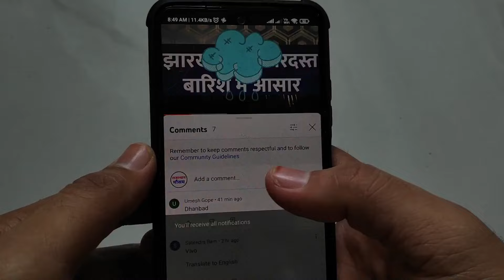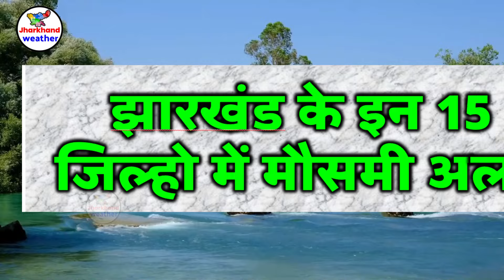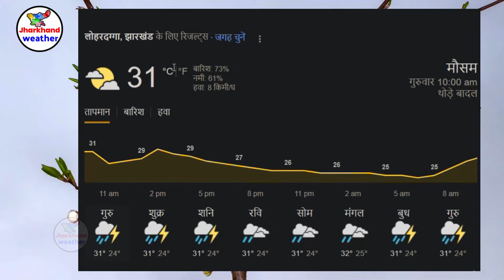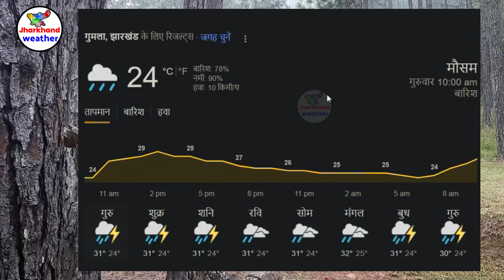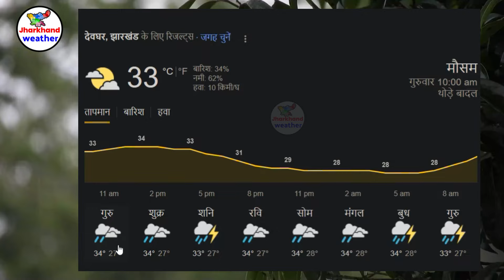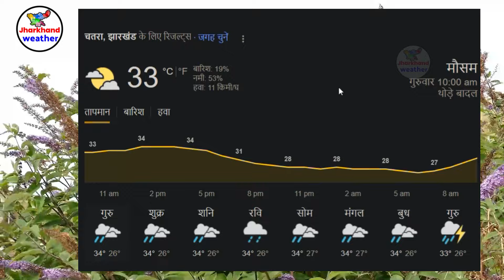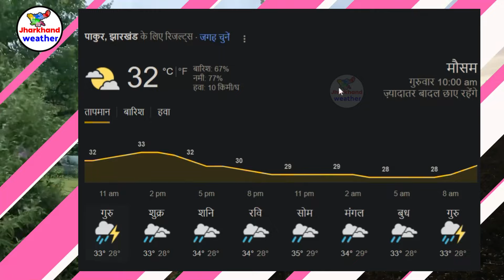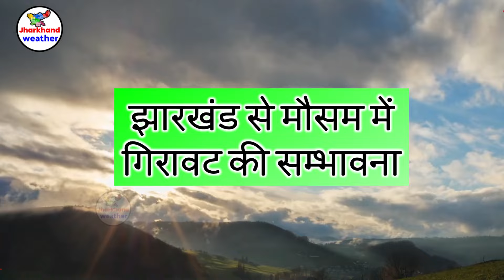झारखण्ड मैं होगी भारी बारिश Jharkhand Weather झारखण्ड का मौसम 21 JUNE 2024 मौसम 21 जून 2024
झारखण्ड मैं होगी भारी बारिश Jharkhand Weather   21 JUNE  2024 मौसम  21  जून  2024 SHARE MARKET UPDATE MAUSAM
झारखण्ड का मौसम बद 21 JUNE  2024 मौसम  21  जून  2024 रांची सहित पुरे झारखण्ड का मौसम बदलेने वाला है  Jharkhand Weather   21 JUNE  2024 मौसम  21  जून  2024
212-आज का मौसम
2-Jharkhand ka mausam
212-mausam vibhag ranchi
Jamshedpur Weather
Dhanbad Weather
Ranchi weather
bbc weather ranchi
Jharkhand mosam
mausam ki khabar 21 JUNE  2024 मौसम  21  जून  2024
mausam vibhag
mosam ka haal
mosam vibhag
mausam ki jankari
aajka mausam
weather forecast
weather report
weather today
weather forecast india
rain weather
मौसम समाचार 21 JUNE  2024 मौसम  21  जून  2024
मौसम विभाग
मौसम की जानकारी 21 JUNE  2024 मौसम  21  जून  2024
Ranchi weather
aaj ka mausam
ssc_jobs jpsc_news 21 JUNE 2024 मौसम 21 जून 2024
 21 JUNE  2024 मौसम  21  जून  2024
giridih temperature bokaro weather today jamtara weather dhanbad ka mausam garhwa weather ghatsila weather daltonganj temperature dhanbad weather today simdega weather current temperature in jamshedpur  21 JUNE  2024 मौसम  21  जून  2024
ranchi weather bbc 21 JUNE  2024 मौसम  21  जून  2024
2024 Topic Cover :- ranchi weather Gumla weather Chatra weather Seraikela-Kharsawan weather Sahibganj weather Godda weather Dumka weather Pakur weather Jamtara weather Latehar weather Koderma weather Simdega weather Khunti weather Lohardaga weather
रांची मौसम ख़बर धनबाद मौसम ख़बर गिरिडीह मौसम ख़बर पूर्वी सिंहभूम मौसम ख़बर बोकारो मौसम ख़बर पलामू मौसम ख़बर गढ़वा मौसम ख़बर देवघर मौसम ख़बर पश्चिमी सिंहभूम मौसम ख़बर हजारीबाग मौसम ख़बर रामगढ़ मौसम ख़बर गुमला मौसम ख़बर चतरा मौसम ख़बर सरायकेला खरसावां मौसम ख़बर साहिबगंज मौसम ख़बर गोड्डा मौसम ख़बर दुमका मौसम ख़बर पाकुड़ मौसम ख़बर जामताड़ा मौसम ख़बर लातेहार मौसम ख़बर कोडरमा मौसम ख़बर सिमडेगा मौसम ख़बर खुंटी मौसम ख़बर लोहरदग्गा मौसम ख़बर 21 JUNE  2024 मौसम  21  जून  2024